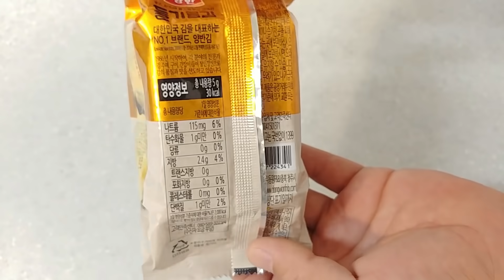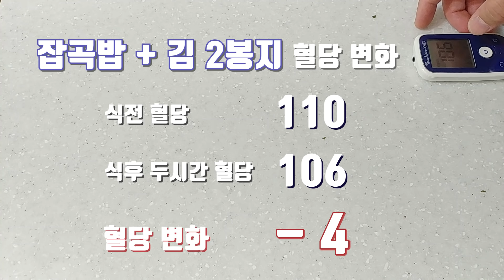[당뇨생활] 당뇨인이 잡곡밥을 먹으면 혈당이 어떻게 변할까?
안녕하세요
저희는 당화혈색소 11.6(공복 306)이었던 야수와 그의 와이프 마녀입니다.
오늘은 귀리위주의 잡곡밥을먹고 혈당이 어떻게 변하는지 알아볼까요?